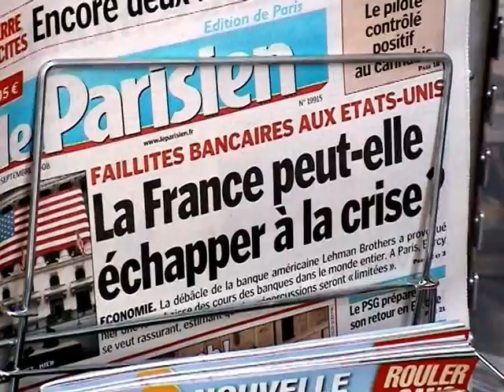La Crise en "prime time". (La guerre contre la Crise, épisode 3)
"La Crise en Prime-time" est l'opus 3 d'une série de science fiction intitulée: "La guerre contre la Crise". Ce troisième épisode va rappeler des événements oh combien douloureux à tous les terriens ainsi qu'à toutes les populations humanoïdes ou non qui vivent aux quatres coins des multiples galaxies et autres mondes parallèles qui composent ce que nous appelons le grand magma originel. D'avance nous vous présentons nos excuses pour avoir oser réveiller les fantômes de ces journées chaotiques au goût amer. En effet, le mardi 16 septembre 2008 et le mercredi 17 septembre (nous nous basons sur le calendrier terrien cela va sans dire), les populations abasourdies découvrent qu'une malédiction plane sur notre univers et la grande machinerie économique qui le fait tourner... Le capitalisme universel va t il périr? C'est comme un cauchemar. En 48h chrono, toutes les planètes habitées vont se recroqueviller sur elles mêmes, telles des autruches tremblantes et terrorisées. Rappelez vous, à cette époque le journal "le Parisien" se demande si notre douce France va résister au choc. Le quotidien du soir "le Monde" tente de démonter le mécanisme qui a provoqué la catastrophe. A la une de "Libération", cette question en caractères gras: Krach. DSK, Lagarde, Greenspan...  pourquoi ils n'ont rien vu venir? alors que le quotidien conservateur "le Figaro" se focalise sur la situation aux états-unis. Pendant ces deux jours la plus part des dirigeants ou chefs d'états de toutes les planètes habitées ont nié avec une belle énergie l'existence (et surtout les conséquences) de cette catastrophe qui pourtant balayait tout sur son passage tel un tsunami. Un spectacle surréaliste. Même sur la planète jumelle de notre terre, perdue à l'autre bout de la galaxie, le Camembert Président (pourtant le souverain adoré des français), même ce génie de rhétorique, fin comme un renard, rapide comme un lièvre, si prompt d'habitude à éblouir ses sujets, même ce phare de la pensée universelle en perd quelque instants son zen et sa superbe car il ne comprend pas ce qui arrive. Ne manquez pas ce document exceptionnel et n'oubliez jamais que vous serez toujours les bienvenus dans la 92ème dimension. C'est un maitre Japonais qui a signé la musique de cet épisode, Monsieur Kikuchi, un prince.